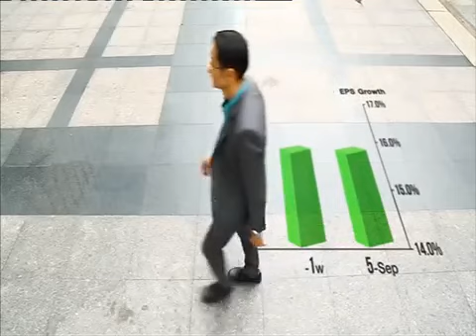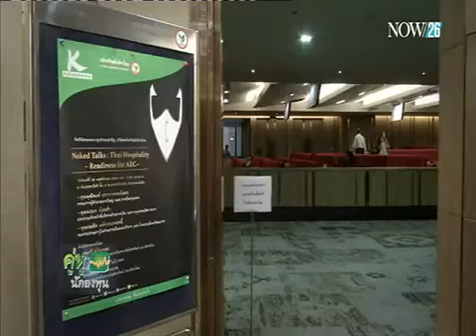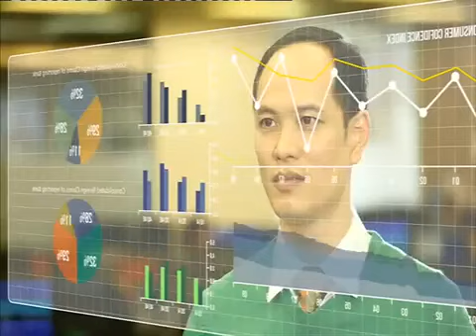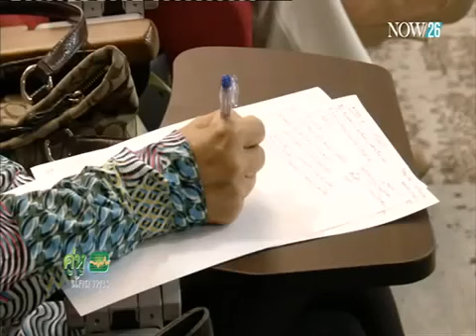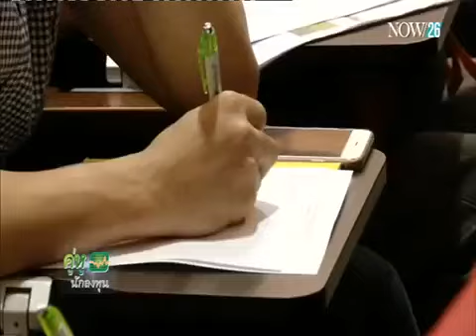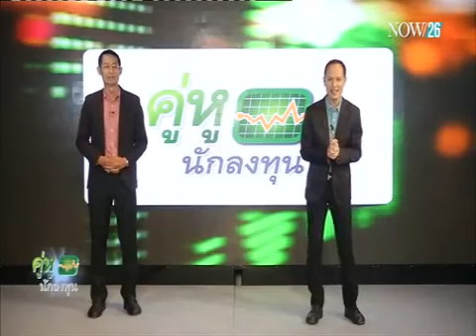คู่หูนักลงทุน เทป 150 ออกอากาศ 7 ธันวาคม 2558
รายการที่ทำให้คุณค้นพบ"ความสุขคู่การลงทุน"
พบกับ การพูดคุยเกี่ยวกับการเคลื่อนไหวของตลาดหุ้น
โดยคุณเผดิมภพ สงเคราะห์ และ คุณกวี ชูกิจเกษม
ทุกวันจันทร์ 13:30 น. ช่อง NOW 26